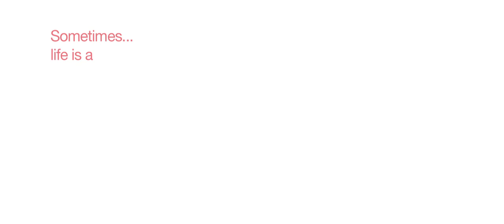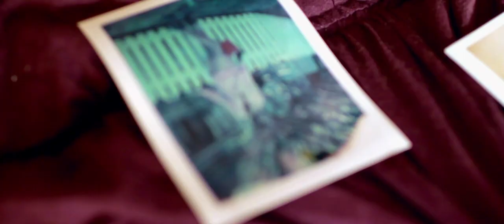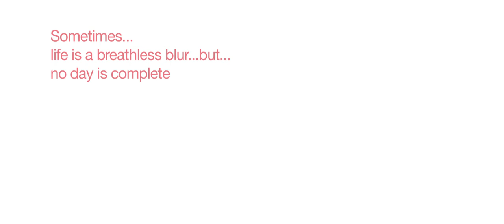Jellypop Fall 2012 Look Book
Sometimes.. Life is a blur but no day is complete without my Jellypops!

ShopJellypop.com
Jellypop-Shoes.com

Add us on facebook: Jellypop Shoes

Evolution Design Lab Production

A film by David Gallardo
Starring Jade McDaniel
Produced by Jennet Chow

Art Direction by Karla Ticas & Jennet Chow
Wardrobe styling by Chriselle Lim
Wardrobe Styling Assistance by Laura Arias
Production Assistance Alice Lieu

Make up by Leibi Carias
Hair styling by Noogie Thai
Cinematography and Editing by David Gallardo

Music
Bout De Lune by Francois Hardy
Where Do You Go to My Lovely by Peter Sarstedt